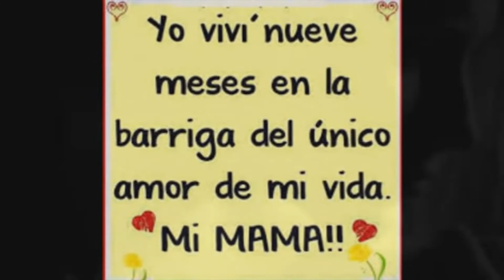Manuel Taravilla, ES MI MADRE. Dedicado a todas las madres y especial a MI MADRE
Manuel Taravilla, canta : ES MI MADRE,  canción grabada el 11-9-16